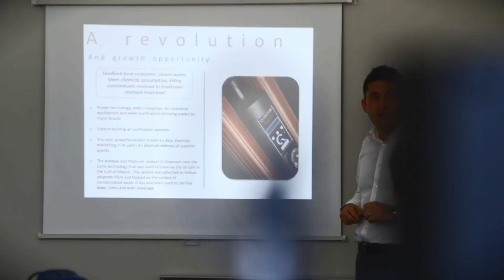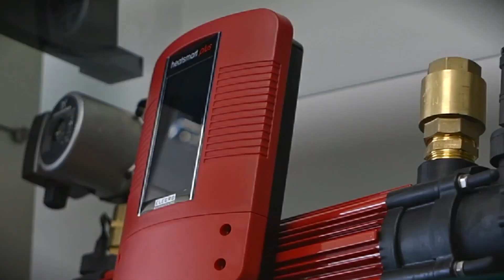Корпоративное видео Elecro Engineering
Наша компания, основанная в 1997 году, является ведущим британским производителем и специалистом в области нагревательных и дезинфицирующих средств для коммерческих и жилых бассейнов (включая наземные бассейны), спа-салонов и водных видов спорта. Она значительно выросла как благодаря нашей превосходной репутации производителя выдающейся продукции, так и благодаря установлению прочных отношений с уважаемыми клиентами, многие из которых являются основными дистрибьюторами нашей продукции.